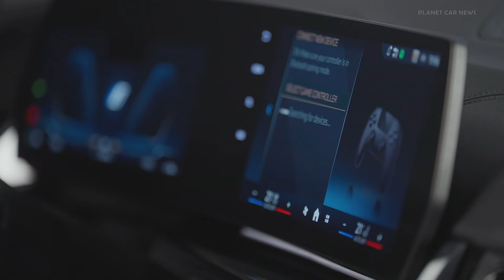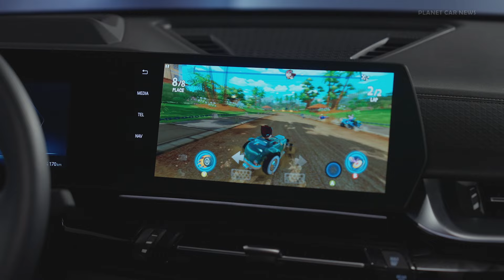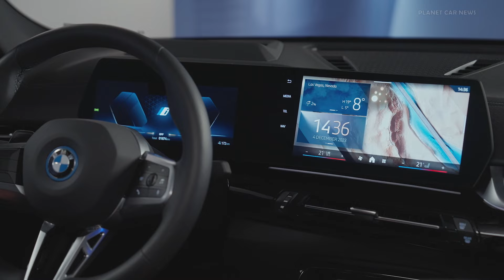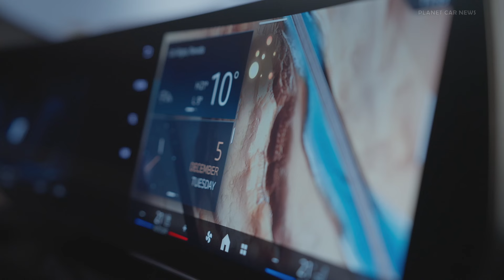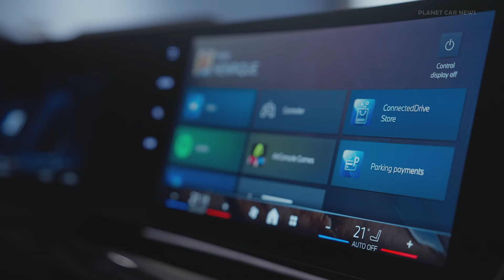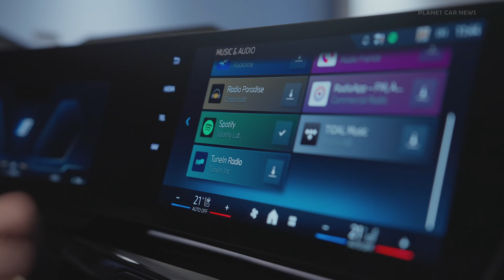BMW Operating System 9 | GAMING, Generative AI & Video App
The in-car digital experience of both the present day and the future is the dominant theme of the BMW Group’s presence at CES 2024. New infotainment products for the current BMW model portfolio will be shown at the event.

The optional “BMW Digital Premium” offering allows BMW customers with BMW Operating System 9 to access an extended range of products from the BMW ConnectedDrive Store. As well as on-demand functions for the vehicle, the store also offers an ever-evolving selection of third-party apps in the categories music & audio, news & magazines and gaming for the infotainment system. More games are now being made available via this channel for in-car enjoyment. And occupants will also be able to play using proper gaming controllers in future. BMW is presenting this new form of gaming experience for the first time at CES 2024. For example, “Beach Buggy Racing 2” offers customers an action-packed racing game that evokes memories of the great console classics. Two players in the vehicle can compete against one another in split-screen mode using their gaming controllers. Any standard gaming controller with Bluetooth capability can be connected to the infotainment system in just a few steps. The controller link-up will be made available over the air for BMW Operating System 9 during 2024.

The AirConsole App already lets BMW customers play single and multiplayer games in their car. The “casual games” offered are easy to pick up for anyone; the user’s smartphone serves as a controller, allowing simple control of gameplay that is quick to learn. Additions are constantly being made to the choice of games in the in-car AirConsole App.

BMW Digital Premium is optionally available for models with BMW Operating System 9 and can be obtained from the ConnectedDrive Store either online, in the MyBMW App or directly from the car. BMW Digital Premium allows customers to enjoy in-car use of all the apps available in their country as well as covering the necessary data usage. And the package offers more besides, including enhanced navigation functions and added customisation options.

Timeline:
0:00 Controller-based gaming
1:35 Intelligent personal assistant
5:47 Video app
6:51 Connecteddrive store

Source : BMW